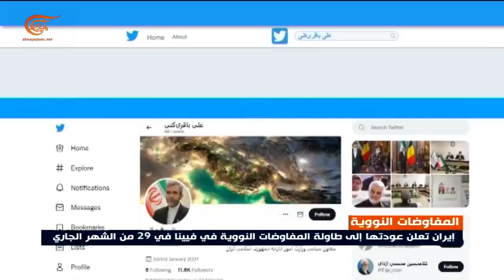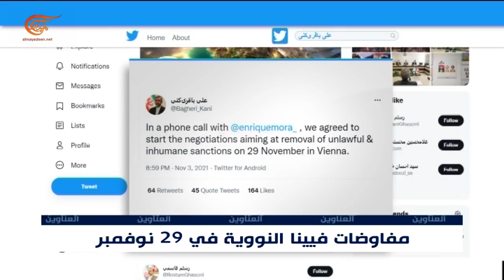نشرة الحادية عشرة مساءً | 2021-11-03